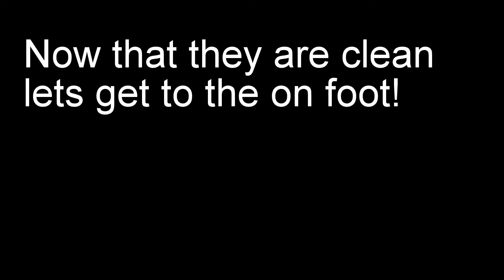HOW TO PROPERLY CLEAN YOUR SNEAKERS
This was a shortvideo showing you the in and outs of cleaning your sneakers
music